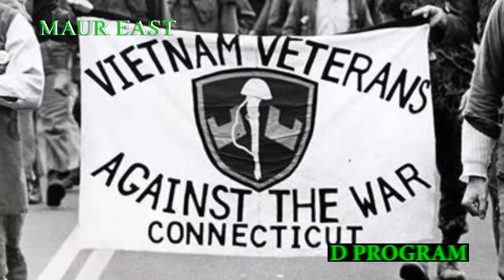WELCOME BACK HOME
SUPPORT THE SOLDIERS.